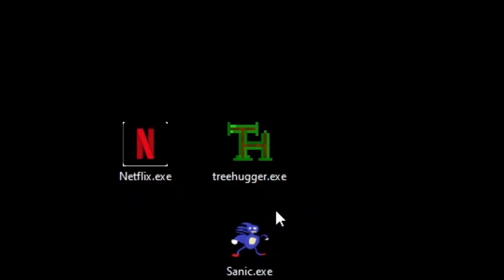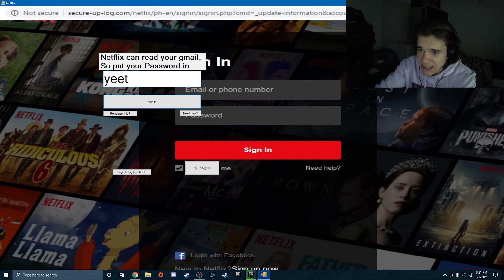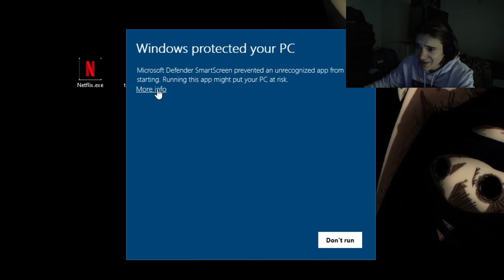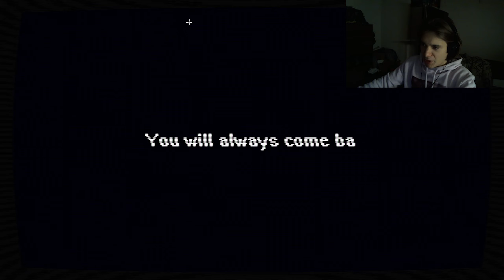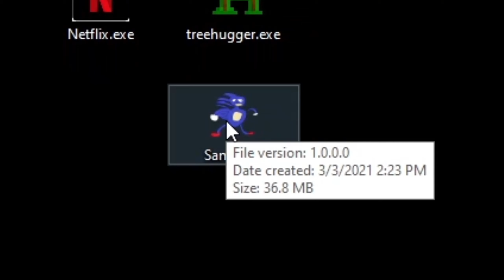3 .EXE GAMES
sanic be loud

Collinsnightmare.exe VIDEO!! ||

Want to play the games yourself? || Here ya go!!

Be sure to try out Collinsnightmare.exe as well!!